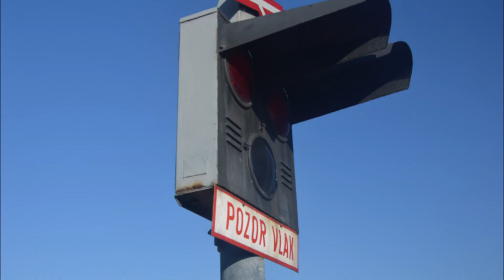železniční přejezd jimlín 31.01.2021 czech level crossing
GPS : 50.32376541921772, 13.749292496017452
Úsek : Jimlín - Opočno u loun
Výstražníky : AŽD71
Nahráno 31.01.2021